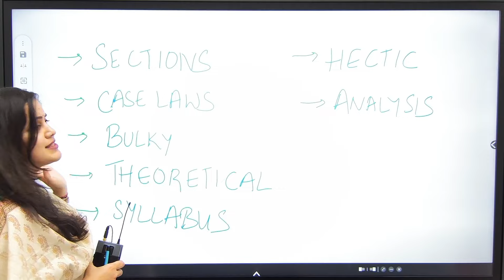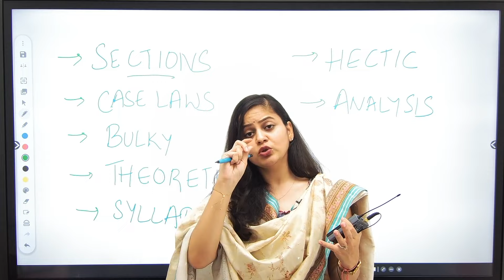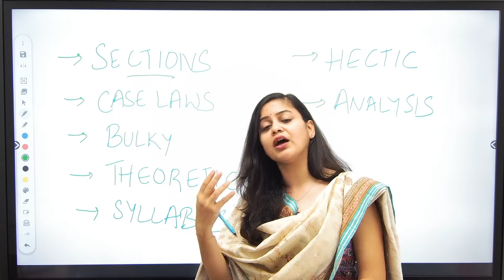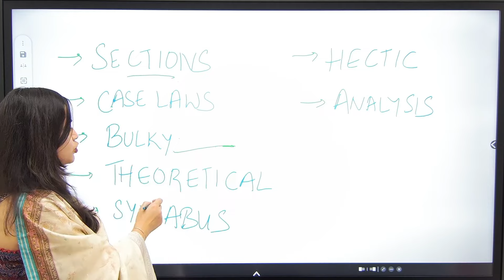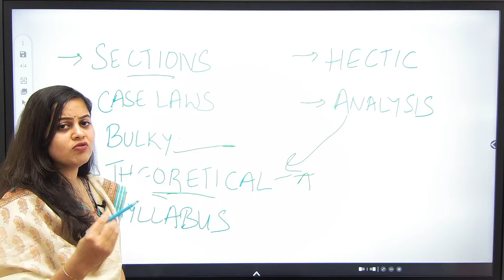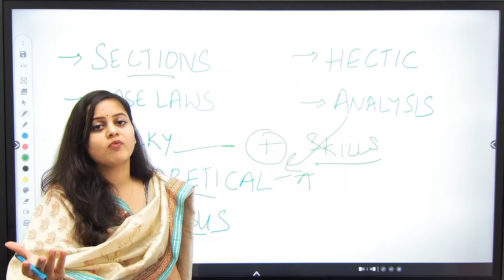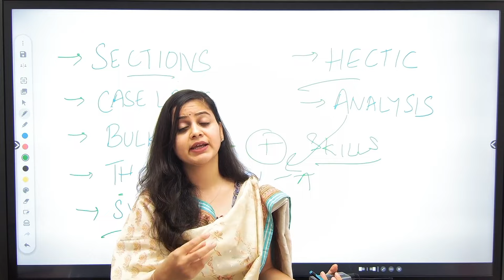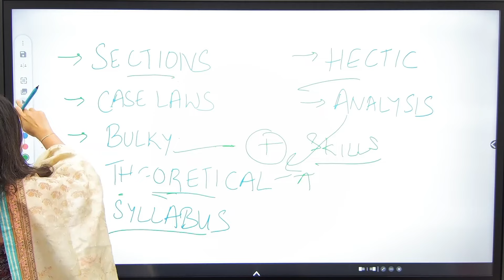Is law tough | Law as a Career Option